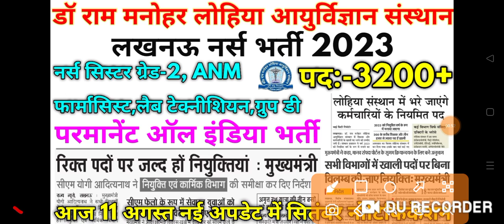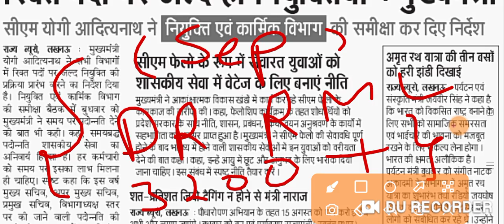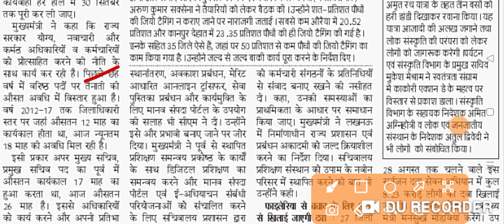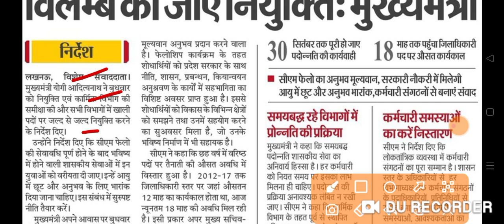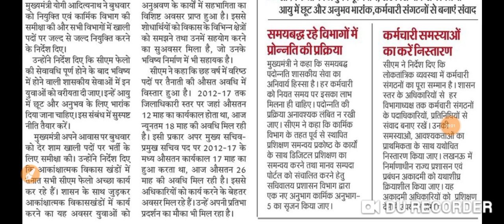Dr RML भर्ती 2023 Dr RML 3200+ Permanent Vacancy आज 11 अगस्त अभी-अभी नई अपडेट